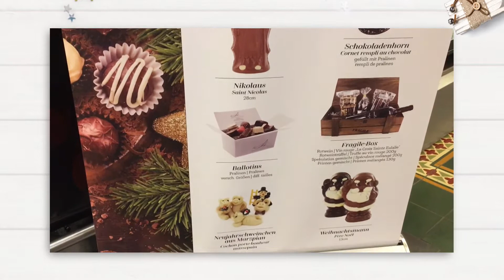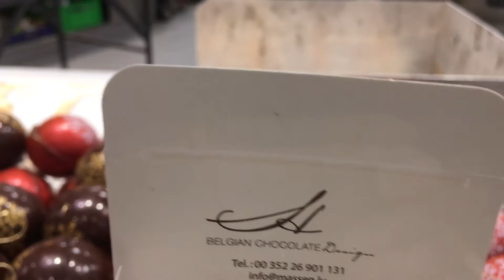Handmade Christmas Chocolate Santa Sleigh, Belgian Chocolates | lonchris vlogs